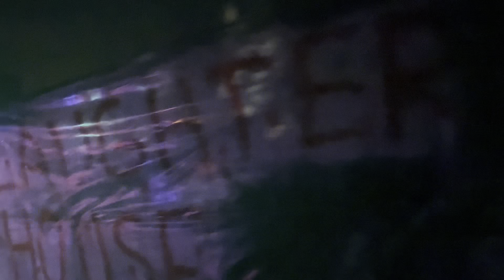Haunted Parkway Vlog. (10-29-2022)